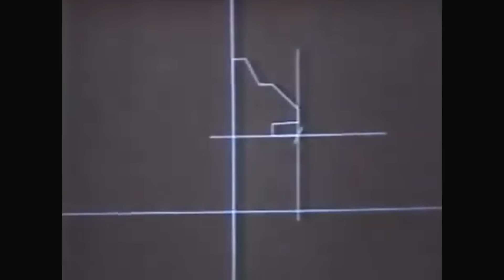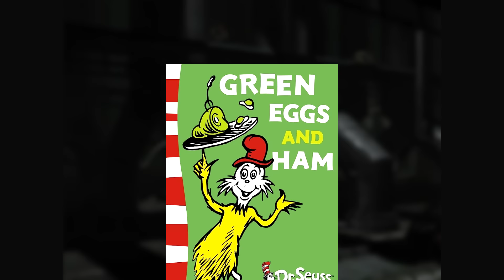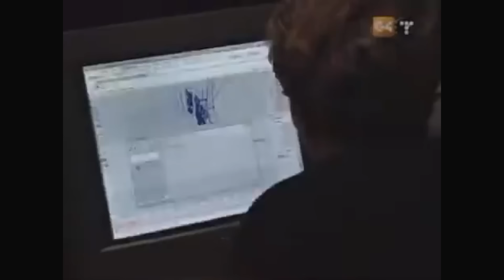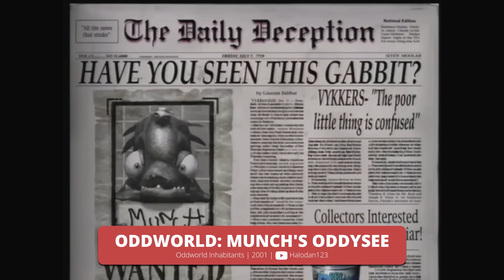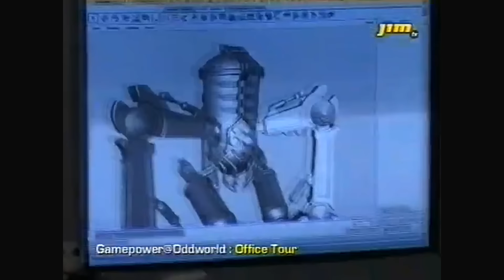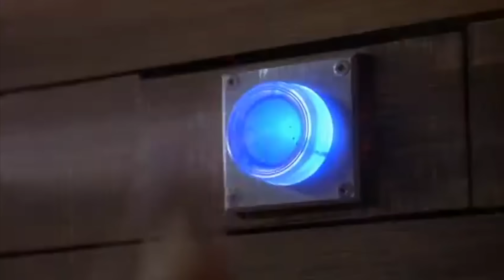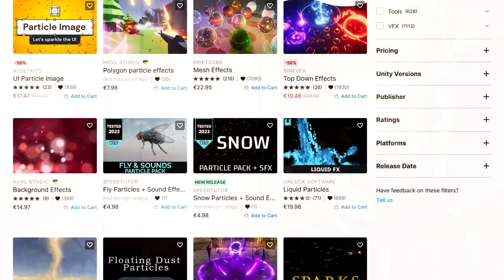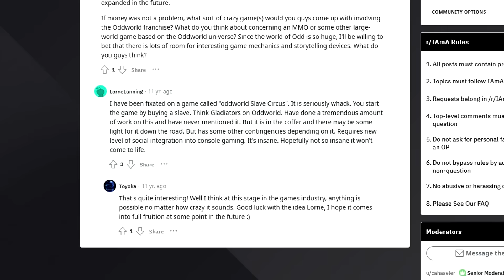Oddworld Inhabitants | Making of Documentary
A documentary detailing the complete history of Oddworld Inhabitants.

00:00 - Intro
00:50 - Founding
06:27 - Abe's Oddysee
28:52 - Abe a GoGo
31:04 - Abe's Exoddus
45:50 - Munch's Oddysee
01:04:11 - Hand of Odd
01:06:21 - Stranger's Wrath
01:16:04 - The Brutal Ballad of Fangus Klot
01:17:41 - Closure & Rebuild
01:21:51 - New 'n' Tasty
01:33:25 - Soulstorm
01:44:31 - The Future of Oddworld

01. FeeCO Depot - Oddworld: Abe's Exoddus OST
02. Necrum - Oddworld: Abe's Exoddus OST
03. Bonewerkz - Oddworld: Abe's Exoddus OST
04. Mudomo Vaults - Oddworld: Abe's Exoddus OST
05. Rupture Farms - Oddworld: Abe's Oddysee OST
06. Scrabania - Oddworld: Abe's Oddysee OST
07. Monsaic Lines - Oddworld: Abe's Oddysee OST
08. Paramonian Nest - Oddworld: Abe's Oddysee OST
09. Wandering Circumstances - Oddworld: Abe's Oddysee OST
10. Paramonian Temple - Oddworld: Abe's Oddysee OST
11. Free Fire Zone - Oddworld: Abe's Oddysee OST
12. Scrabanian Nest - Oddworld: Abe's Oddysee OST
13. Mudanchee Vaults - Oddworld: Abe's Exoddus OST
14. Exoddus (Main Menu) - Oddworld: Abe's Exoddus OST
15. Slig Barracks - Oddworld: Abe's Exoddus OST
16. Necrum Burial Grounds - Oddworld: Abe's Exoddus OST
17. Soulstorm Brewery - Oddworld: Abe's Exoddus OST
18. Raisin's Cave - Oddworld: Munch's Oddysee OST
19. Munch 3/4/5 - Mudokons Chanting - Oddworld: Munch's Oddysee OST
20. Munch 5 Pattern #2 - Oddworld: Munch's Oddysee OST
21. Munch 4 Pattern #1 - Oddworld: Munch's Oddysee OST
22. Munch 3 Pattern #2 - Oddworld: Munch's Oddysee OST
23. Munch's Oddysee (Main Menu) - Oddworld: Munch's Oddysee OST
24. Scrabanian Temple - Oddworld: Abe's Oddysee OST
25. Remote Town (Gizzard Gulch) - Oddworld: Stranger's Wrath OST
26. In The Dark Sewers (Tension) - Oddworld: Stranger's Wrath OST
27. Soul of Darkness - Oddworld: Stranger's Wrath OST
28. Final Battle (Sekto) - Oddworld: Stranger's Wrath OST
29. Shadow Across The Land (Main Menu) - Oddworld: Stranger's Wrath OST
30. Scrab Chase - Oddworld: Abe's Oddysee OST
31. Approaching the Boiler - Oddworld: Abe's Exoddus OST
32. Paramonia - Oddworld: New 'n' Tasty! OST
33. Paramonian Nests - Oddworld: New 'n' Tasty! OST
34. Stockyard - Oddworld: New 'n' Tasty! OST
35. Rupture Farms - Oddworld: New 'n' Tasty! OST
36. Scrabanian Nests - Oddworld: New 'n' Tasty! OST
37. Phat Station (Medium) - Oddworld: Soulstorm OST
38. Sorrow Valley Cave - Oddworld: Soulstorm OST
39. The Ruins (Calm), Toby's Escape - Oddworld: Soulstorm OST
40. Soulstorm Brewery - Oddworld: Soulstorm OST
41. The Old Trellis, Slig Barracks, Necrum Mines (Medium) - Oddworld: Soulstorm OST
42. Slig Action - Oddworld: Abe's Oddysee OST